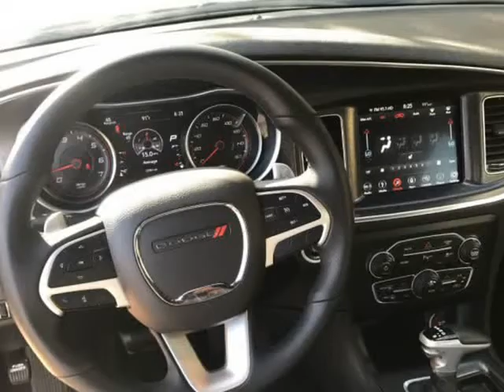2016 Dodge Charger SXT 4dr Sedan (houston, Texas)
1990 hwy 6 south
houston